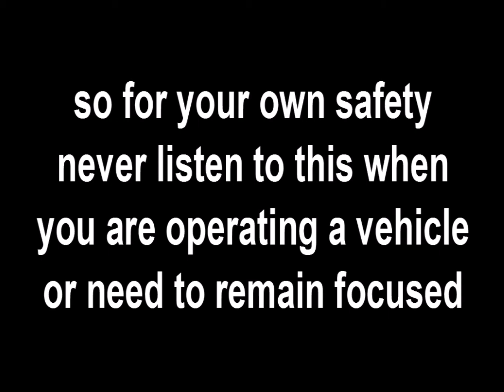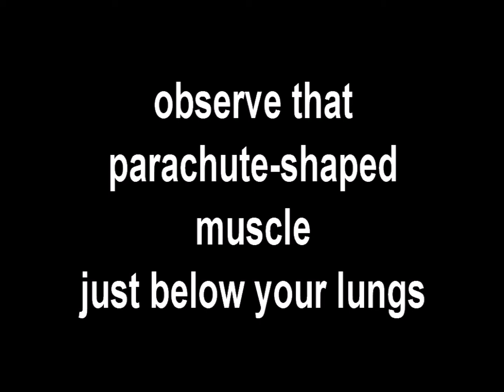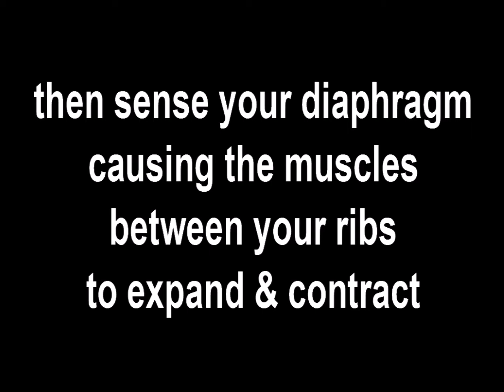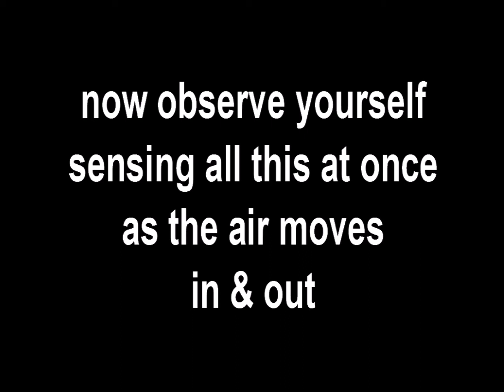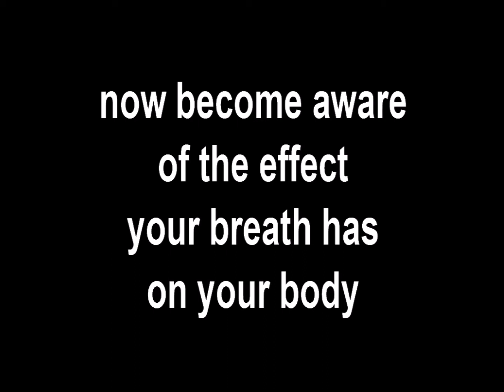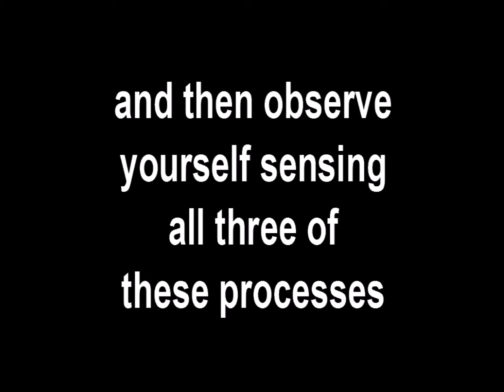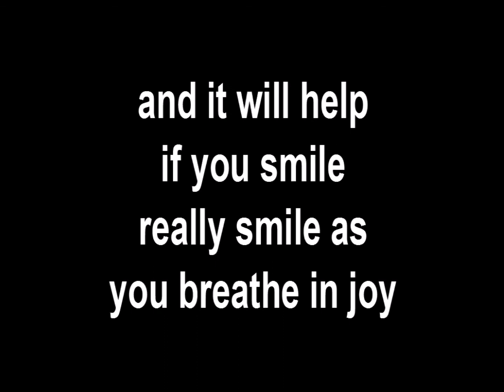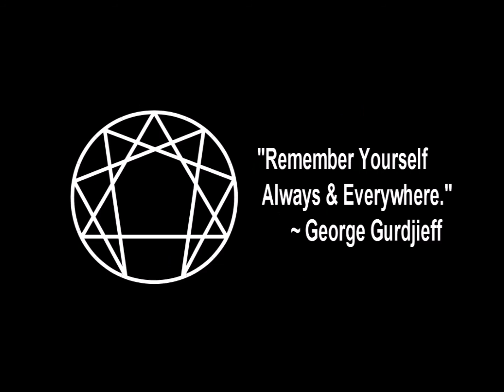Toronto Hypnotherapist (1) MINDFUL BREATHING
- Allan Clews a practitioner of hypnosis and hypnotherapy in Toronto, is also a Master of Mindfulness and student of Gurdjieff Hypnosis. This is the 1st of 7 videos in his Self-Remembering Series.

A moment ago your breathing was being completely monitored by your subconscious mind. But now that these words have helped you to become aware of your lungs and chest and the act of breathing, your conscious mind has united with your subconscious and they have entered into a state of harmony where the two are beginning to work together as one. This harmonization or unification of our conscious and subconscious awareness lies at the heart of all acts of Mindfulness. This harmonization is one of the fundamental steps in our own transformation and evolution as taught by master hypnotherapist, healer, psychologist and teacher of awakening, George Gurdjieff.